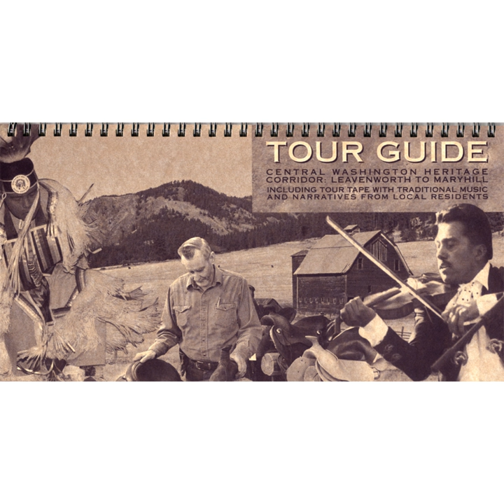Roger & Diane Gadway of White Salmon play fiddle tune Panchito.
Roger & Diane Gadway of White Salmon play fiddle tune Panchito. · Northwest Heritage Resources

Central Washington Heritage Corridor: Leavenworth to Maryhill